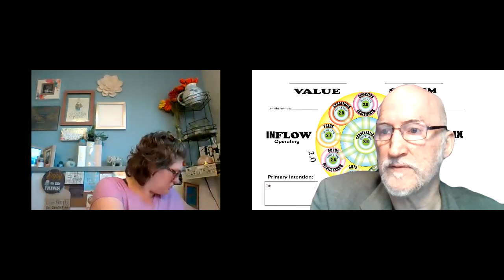6 Connect and Unify 210530 1 The Start: Krist Huber Session 3 (part 1)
Elijah and Kristi go through session 3 of the Design Your Ideal Job.